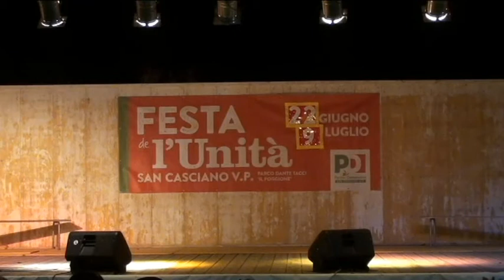San Casciano in Val di Pesa "Got Talent"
Registrazione della serata tenutasi alla festa dell'Unità di San Casciano in Val di Pesa in data 7 luglio 2017